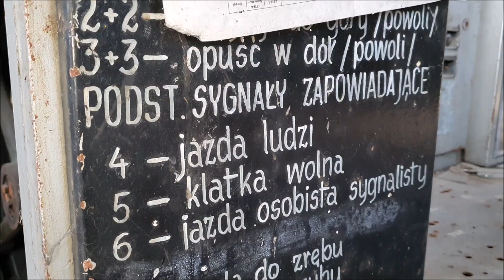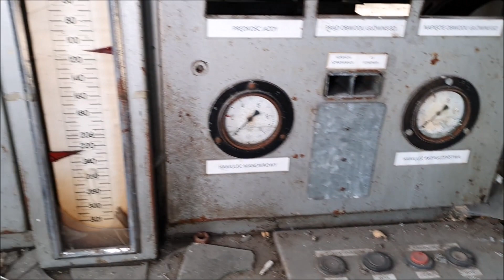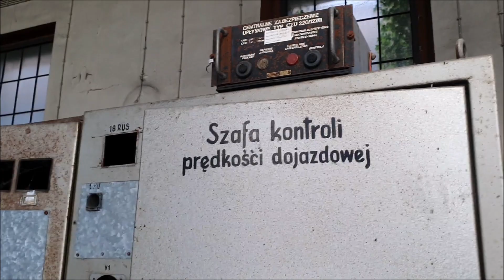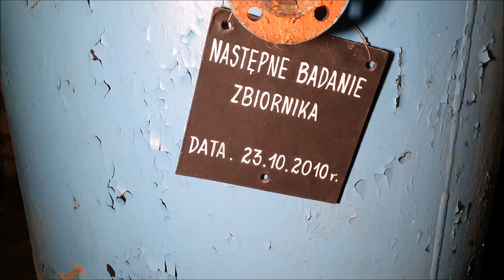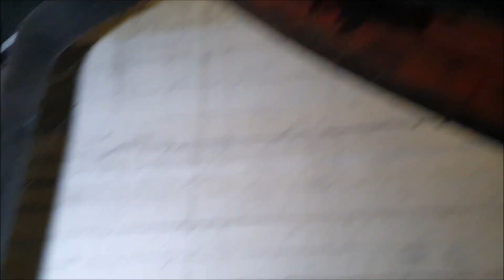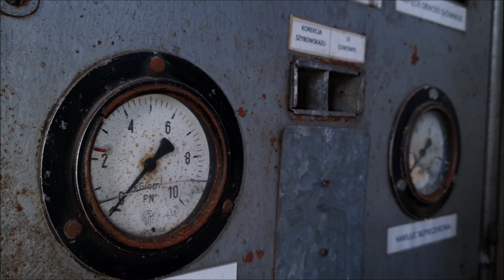URODZINY w MASZYNOWNI I Odcinek Specjalny na 100k SUBSKRYPCJI ??? - @OpowiescizFamiloka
W Nasze 4 Urodziny na YouTube zabieramy Was do Maszynowni Szybu po dawnej Kopalni Węgla Kamiennego. Bardzo Wszystkim DZIĘKUJEMY za obecność na naszym kanale, wsparcie i motywację. DZIĘKUJEMY :) :) :)

Zapraszamy też na nasze profile na FB i INSTAGRAMIE